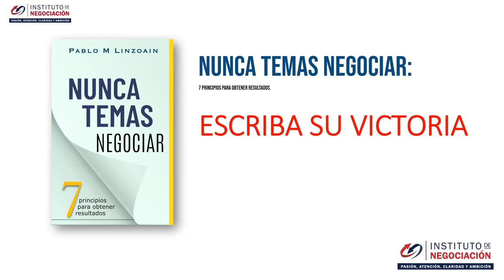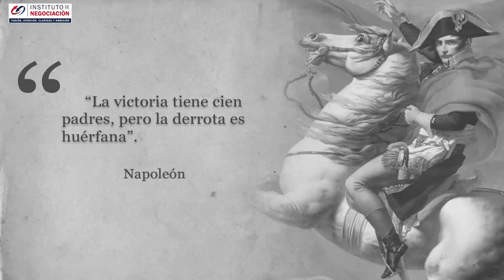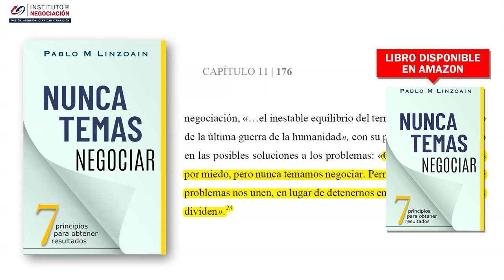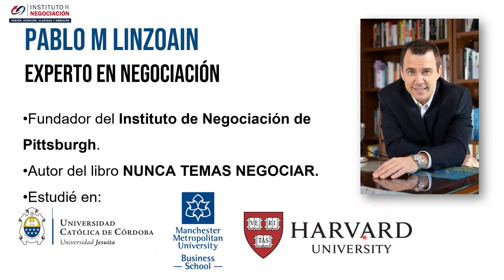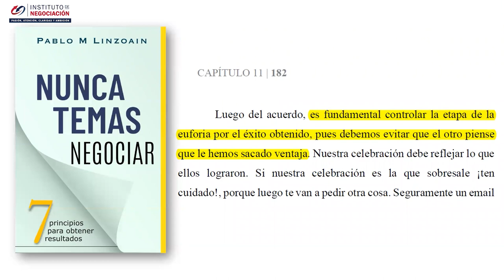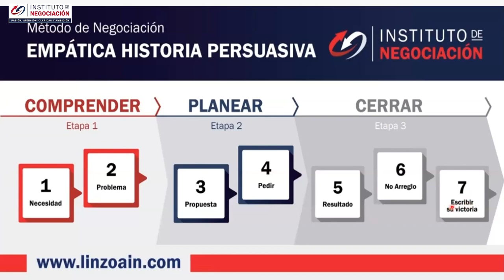Trucos Psicológicos Que Puedes Usar A Tu Favor Para Controlar Situaciones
👉🏻 El destacado experto internacional en negociación, Pablo M. Linzoain, muestra Trucos Psicológicos Que Puedes Usar A Tu Favor Para Controlar Situaciones

Trucos Psicológicos Que Puedes Usar A Tu Favor Para Cerrar Acuerdos